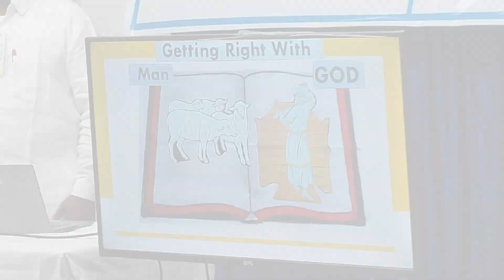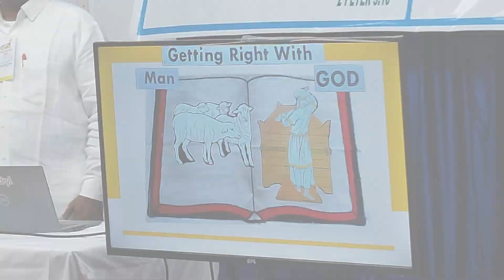Vacation Bible School | Day - 3 Highlights | VBS 2023 | Bethesda House of Worship IDPL | 25-04-2023